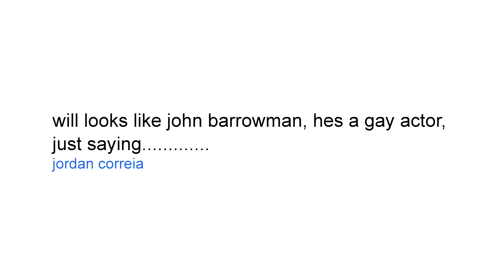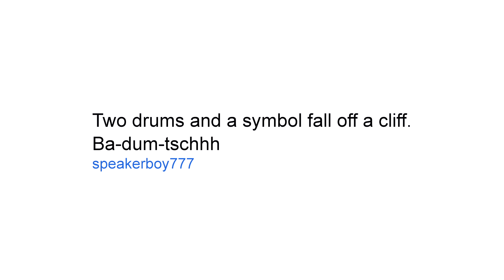The Gentlemen's Response #22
written and directed by John Elerick